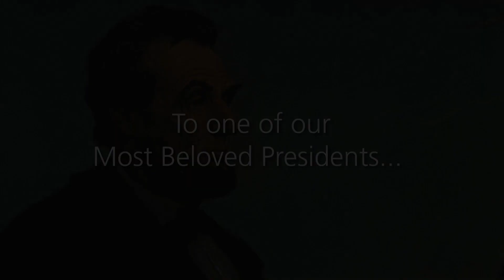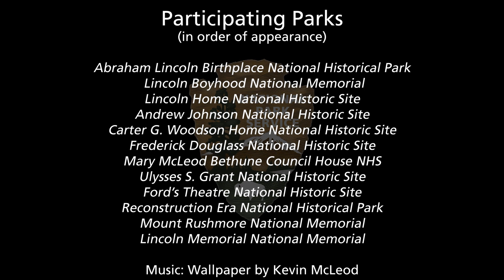Happy Birthday President Lincoln 2022 from your Friends at the National Park Service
OnThisDay in February 12, 1809, Abraham Lincoln was born in a log cabin on his father's Sinking Spring Farm in Hardin County, Kentucky (present day LaRue County). 213 years later, we still honor and remember the man who helped lead the United States through one of its most difficult times in its history, as well as with the help of many others, including African Americans such as Frederick Douglass, helped the country take one step closer towards racial equality. We here at the National Park Service would like to wish Abraham Lincoln a Happy Birthday!

Participating Parks:
Abraham Lincoln Birthplace National Historical Park
Andrew Johnson National Historic Site
Carter G. Woodson National Historic Site
Ford's Theatre National Historic Site
Frederick Douglass National Historic Site
Lincoln Boyhood Home National Memorial
Lincoln Home National Historic Site
Lincoln Memorial National Memorial (National Mall)
Mary McLeod Bethune Council House National Historic Site
Mount Rushmore National Memorial
Reconstruction Era National Historical Park
Ulysses S. Grant National Historic Site